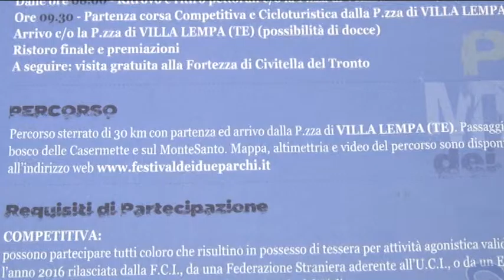A Civitella il primo MTB Trail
Il Festival dei due Parchi, in collaborazione con Comune di Civitella, Polisportiva “AntropoSport”, “AntropoService” e “Muddy Bikers” di Villa Lempa, organizza il 1° MTBTrail dei due Parchi, manifestazione sportiva ciclistica in mountain bike con percorso competitivo e cicloturistico.